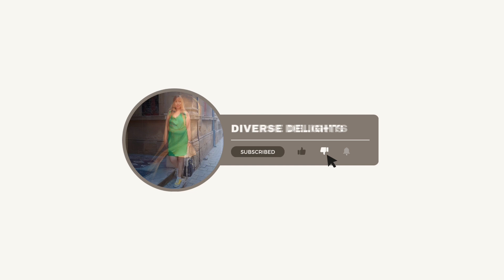IKEA | Mall of Cyprus | Vlog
I spent my weekday off in these 2 malls in Malls in Nicosia, Cyprus.